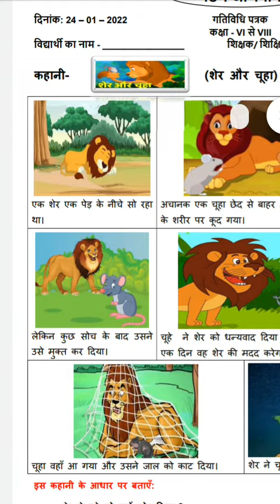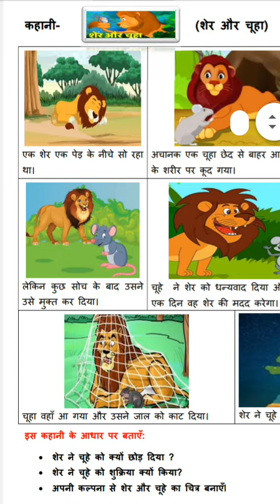READING CAMPAIGN 24/01/22 CLASS 6 TO 8 DOE